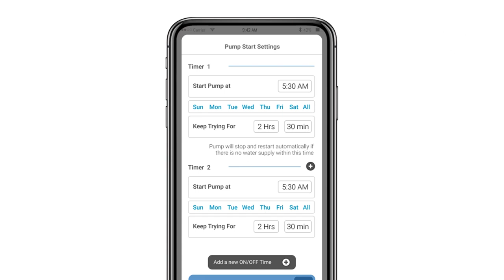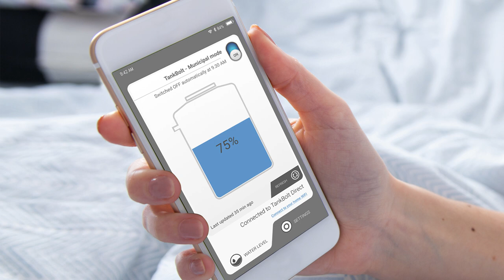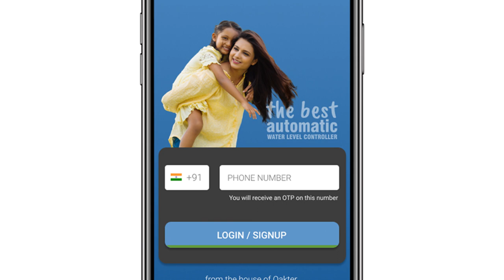TankBolt the best automatic water level controller Introduction - hindi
Tankbolt is an automatic water level controller. This video is the introduction of the product